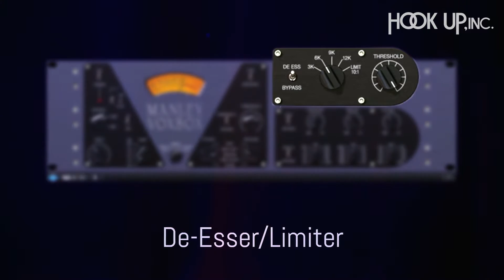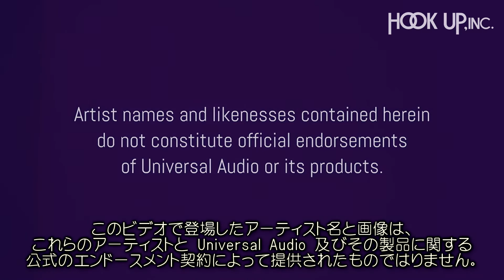【日本語字幕】UAD Manley VOXBOX Channel Strip Plug-In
Manley Labs の公式エンドースの下、Universal Audio がモデリングした UAD Manley VOXBOX チャンネルストリップ・プラグイン。ボーカル向けのプレミアム・チャンネルストリップであるVOXBOX実機を、これ以上ないほど忠実にプラグイン化しました。
もちろん、UA インターフェイスの Unison テクノロジー対応です。